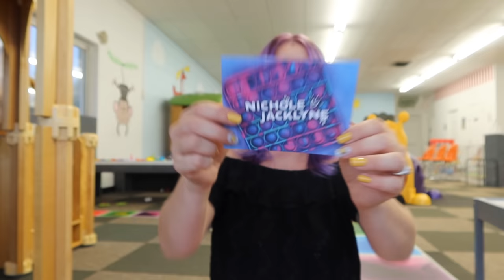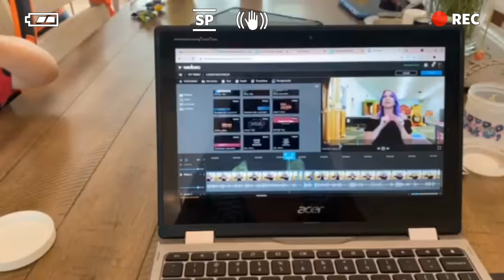Reviewing Fidgets & Slime from Nichole Jacklyne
Hey guys! I am so excited to be testing out fidgets and slime from @nicholejacklyne shop! Such fun stuff and I can not wait to meet her in September!

About Sierra Zagarri:
Hey! My name is Sierra Zagarri and I am a married mom of two small boys and own Grandma’s Playroom. On this channel I share my journey of owning the playroom, VLOGS, reviews of products that are advertised to me on social media, and DIYs!